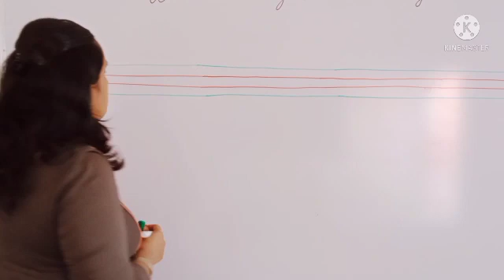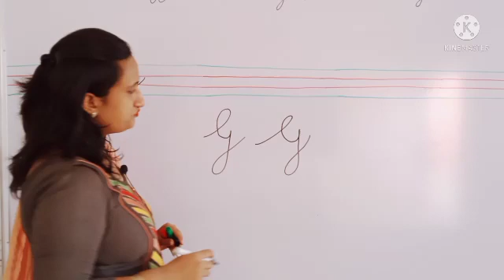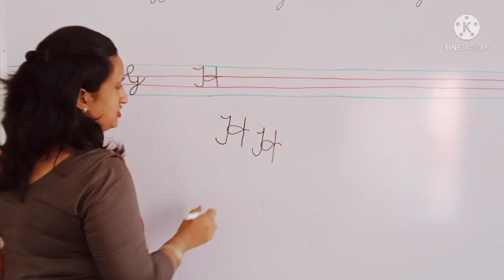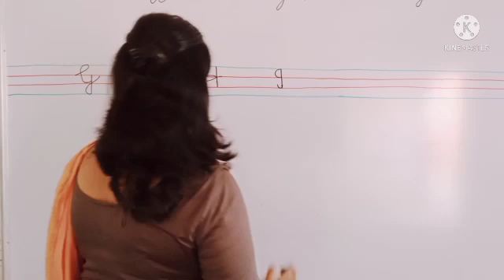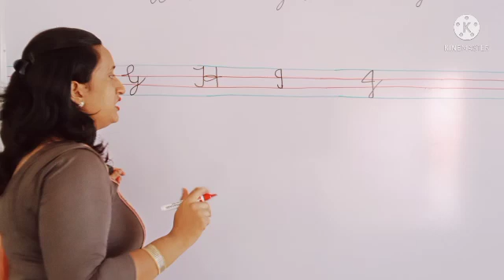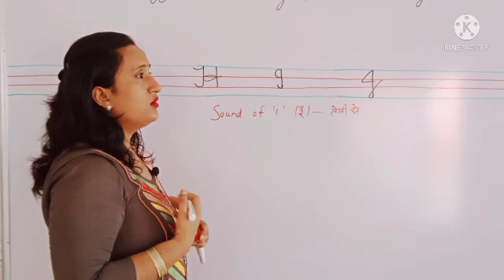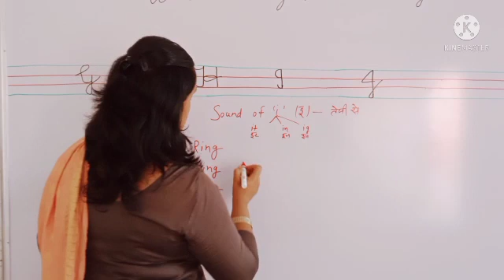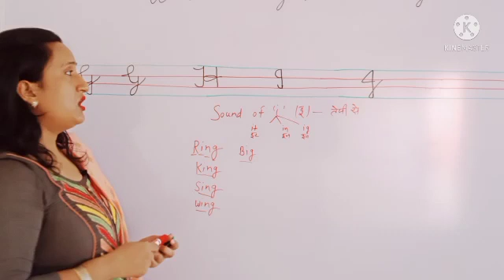RBSE || English || 1st || Cursiv writting